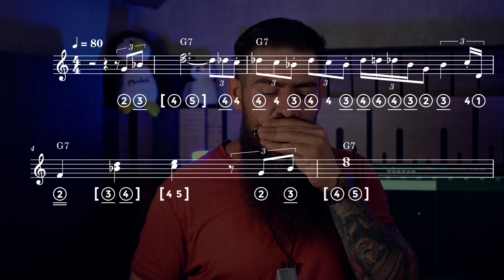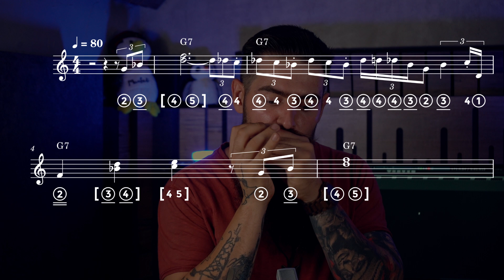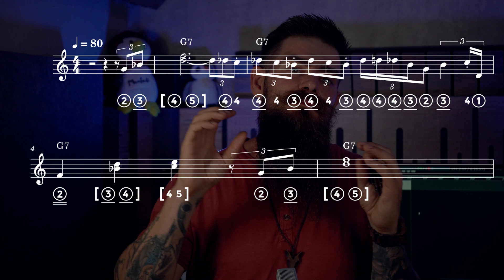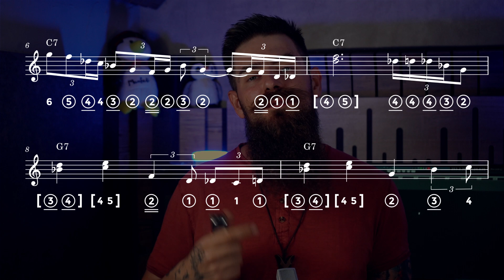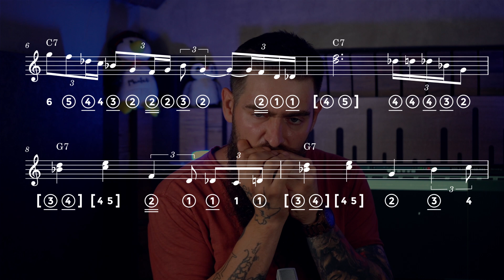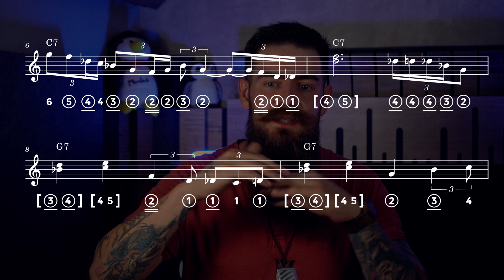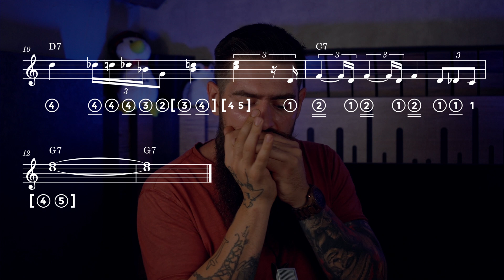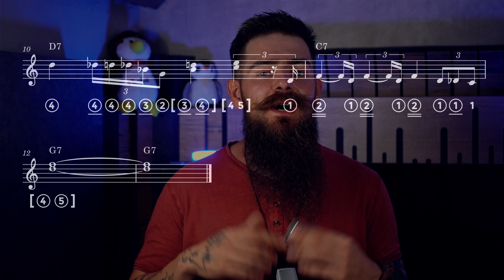Zagrywki mistrzów na harmonijce ustnej - Little Walter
Zbieramy brodato-dźwiękową rodzinkę na fejsbukowej grupie:
W serii "Zagrywki mistrzów" rozpracowuję frazy grane przez wybitnych muzyków i uczę jak je zagrać na diatonicznej harmonijce ustnej. W tym odcinku zagrywka od mistrza harmonijkowego: Little Waltera. Jest to całe solo Waltera wzięte z utworu "Forty Days and Forty Nights" Muddyego Watersa.
Jeśli podoba Ci się robota jaką robimy w Brodatych dźwiękach
i uczysz się z naszych filmów, możesz się odwdzięczyć!

Tylko dopisz, że to na Brodate dźwięki,
żebym przypadkiem nie wydał na głupoty ;p